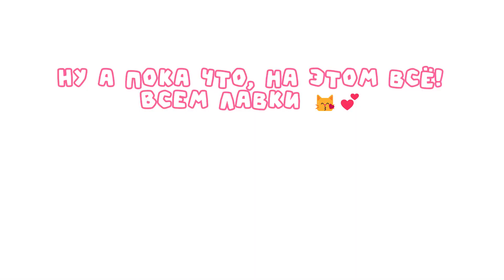⚽ СПОРТИВНЫЕ ЛИМИТКИ 🏑 КАК ПОЛУЧИТЬ ЛИМИТКИ В РОБЛОКСЕ ! КАК ПОЛУЧИТЬ БЕСПЛАТНЫЕ ВЕЩИ В РОБЛОКС !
💛 ИГРА 1 💛

Wonder Chase - Football Soccer Update!

🐰 Карта: Wonder Chase - Football Soccer Update!

💛 ИГРА 2 💛

NHL Blast [Hockey Obby]

💛 ИГРА 3 💛

 Игра - NEW UGC! Netflix Nextworld [Early Access]

🐰 Карта: NEW UGC! Netflix Nextworld [Early Access]

ПРИВЕТИК! МЕНЯ ЗОВУТ НЯНЧИКС. Я ЛЕТСПЛЕЙЩИЦА ПО ИГРЕ РОБЛОКС НА ЭТОМ КАНАЛЕ!
АХ ДА, ЁЩЁ Я СНИМАЮ ВИДЕО ПРО ЛИМИТКИ, СКИНЫ, БЕСПЛАТНЫЕ ВЕЩИ, МИНИ-ИГРЫ И РАЗРАБАТЫВАЮ ИГРЫ В РОБЛОКС СТУДИО.

Лавки 💋